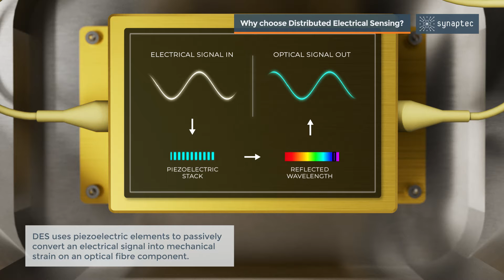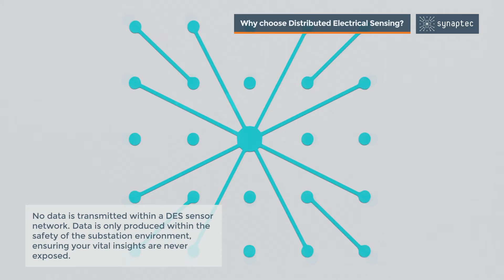Synaptec — Distributed Electrical Sensing (DES)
Distributed Electrical Sensing (DES) is a precision measurement technology that allows power system operators to protect and monitor their networks with unprecedented flexibility.